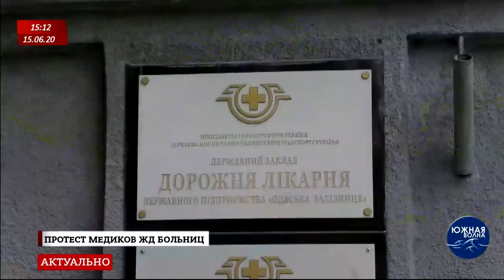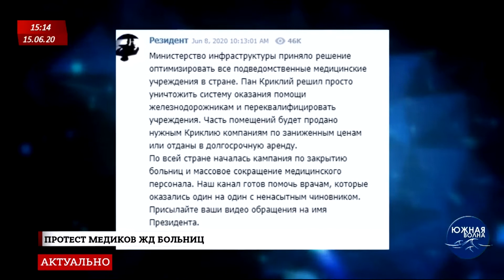Эфир телеканала Южная волна, Одесса. 15.06.2020